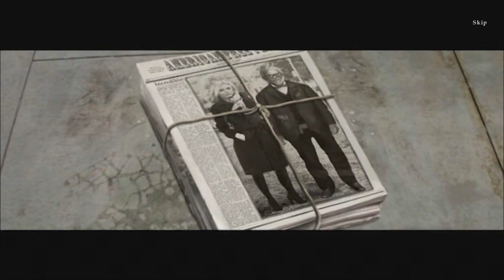Let's Play - Motor Town - Soul of the Machine - Chapter 6 - Saving Souls [FINAL]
A young journalist, desperate for a big story, accepts an intriguing assignment: Hunt down an eccentric inventor who hasn't spoken to anyone in years and interview him about his latest gadget. The writer gets more than she bargained for when she arrives at her destination and finds the living have abandoned the town and she learns of the inventor's plans to create cars with souls!

Available from:
Bigfish Games: